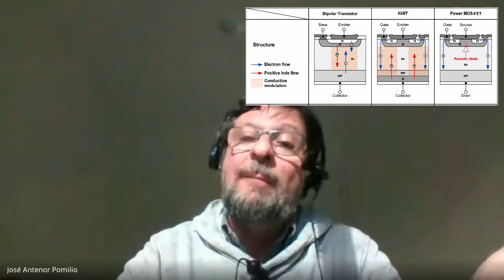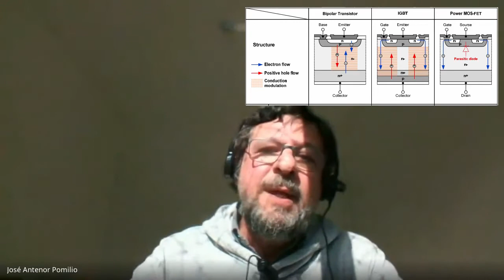Eletrônica na Prática: Bate-papo com Prof. Antenor Pomilio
Mais um bate-papo sobre eletrônica na prática, desta vez com o Prof. Antenor Pomilio, da FEEC-Unicamp.
O assunto agora é eletrônica de potência, com suas áreas de aplicação, tipos de transistores usados (BJT, MOSFET e IGBT), aplicação para carros elétricos e, claro, muita história. Vale a pena conferir...